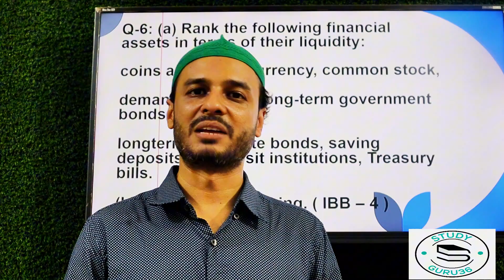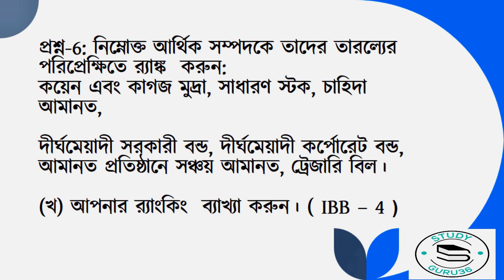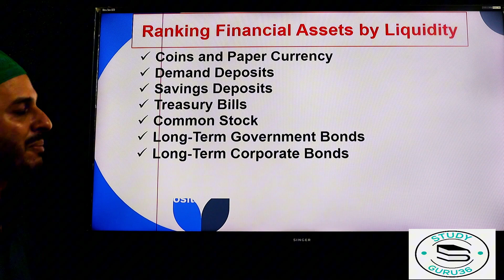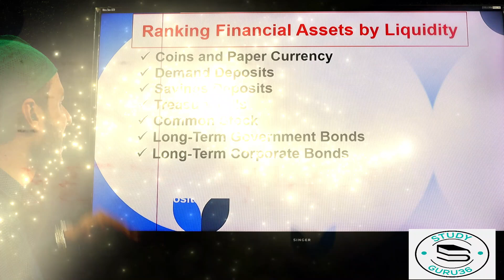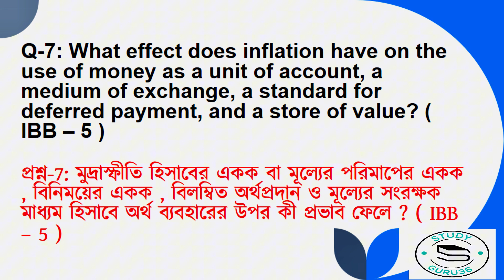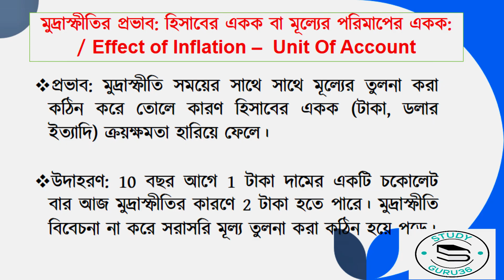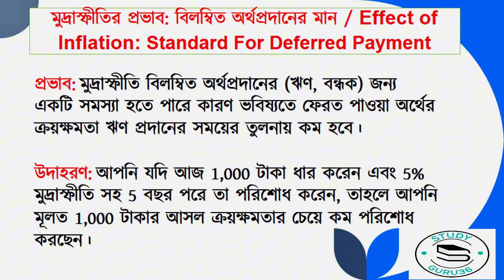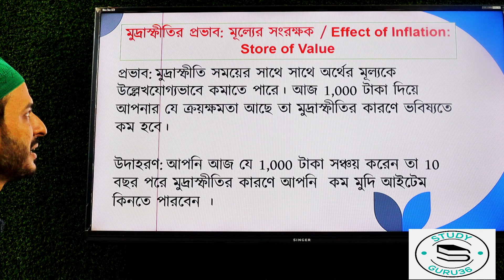JAIBB || MAFS || Effect of Inflation on the use of money || Module 1 || IBB Book 6 & 7 Quesition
এই ক্লাশের হ্যান্ডনোট পিডিএফ ও স্লাইড পেতে এই লিংকে ক্লিক করে এখনি ডাউনলোড করুন

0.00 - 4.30 - a) Rank the following financial assets in terms of their liquidity: coins and paper currency, common stock, demand deposits, long-term government bonds, longterm corporate bonds, saving deposits at deposit institutions, Treasury bills. (b) Explain your ranking. ( IBB – 4 )

 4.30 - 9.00 - What effect does inflation have on the use of money as a unit of account, a medium of exchange, a standard for deferred payment, and a store of value? ( IBB – 5 )

JAIBB – Full Syllabus Course
কোর্স থেকে যা যা পাবেন -
1. pdf lecturesheet / Printed Book  – Bangla & English  Version
2. Recorded Premium video on difficult topics
3. Final suggestion on each subject
4. Online zoom class

Part - 3- DO'S AND DO N'T OF EMAIL WRITING

JAIBB - BANKING PROFESSIONAL EXAMINATION - BUSINESS COMMUNICATION- MODULE A - THEORY AND PROCESS OF COMMUNICATION – MODULE A - PART 1- MEANING AND IMPORTANCE OF COMMUNICATION
banking diploma examination, jaibb, bankig diploma exam , banking diploma Bangladesh